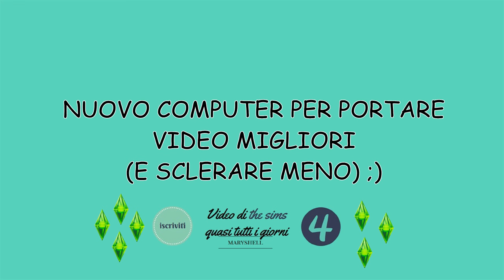THE SIMS 4 Video Annuncio PAUSA VIDEO DAL 13 AL 20 LUGLIO! (E NOVITA')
Ciao a tutti simmers,in questo video vi comunico che non ci sarò questa settimana,ma anche una piccola novità!